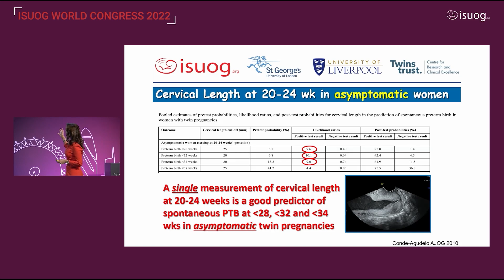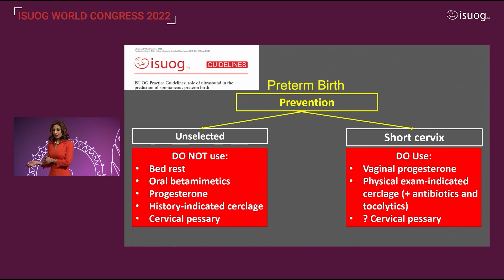Topic in Spotlight - Twin and Multiple Pregnancy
Twins are ten times more likely to be born prematurely, and preterm birth occurs in 83% of quads according to a US study. Get insight from Prof. Asma Khalil on screening and prevention of preterm birth in twin and multiple pregnancies, a major contributor to perinatal mortality and one of our Topics in Spotlight at this year's World Congress.